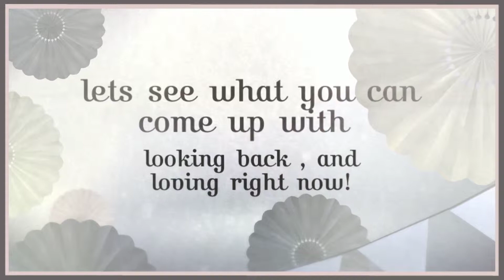Lynece Wilson Sweet 16